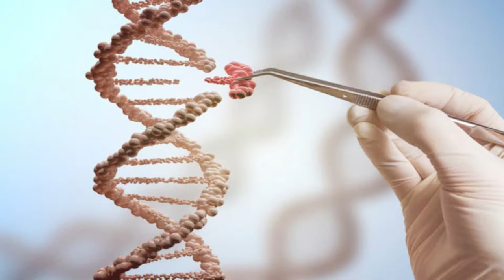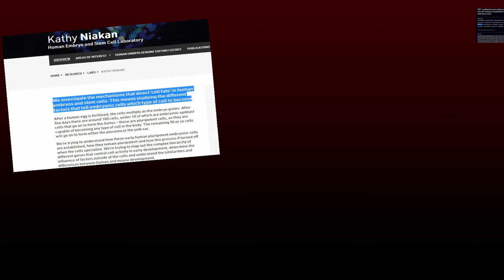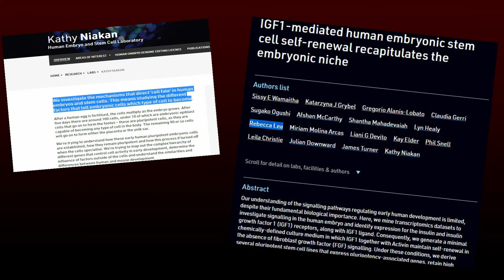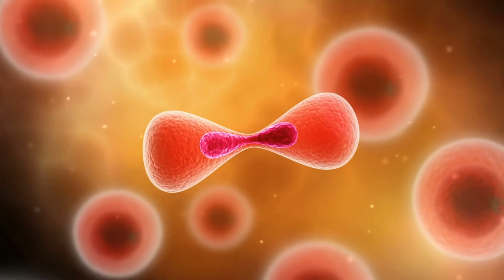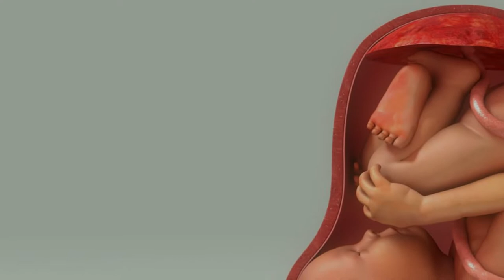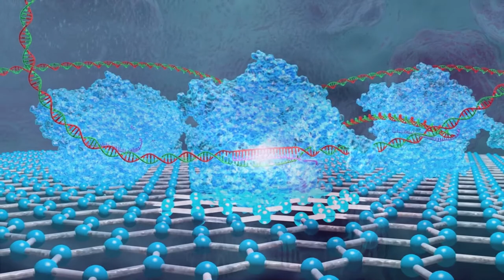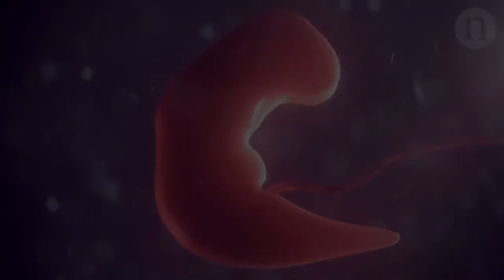How Close Are We To Genetic Engineering Designer Babies? [CRISPR]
DNA modified in human embryos now, we may one day edit DNA through generations, radically altering the genetic structure of a population. One reason to seek germline editing is to correct dangerous genetic mutations, but CRISPR'ing human embryos will also unveil insights into the very first stages of human embryo development. We may only solve issues of infertility, but maybe also encourage same-sex couples to have genetic child.

▌│█║▌║▌║01-02 ║▌║▌║█│▌